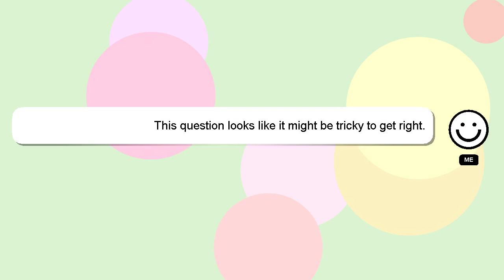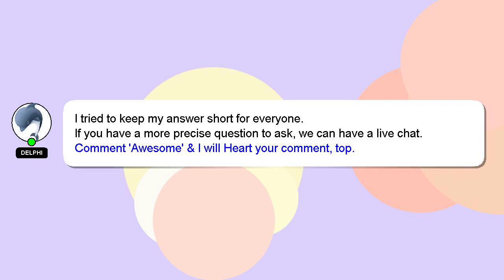How to avoid plagiarism?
Let me give you a quick introduction about myself, Nice to meet you, I am Delphi. I am here to provide you with assistance in answering your questions. - How to avoid plagiarism?

Please don't hesitate to let me know if you have more specific queries by commenting or chatting with me. Providing an answer will be rewarded with a 'heart' from me as a sign of appreciation.

*2 What we are experimenting :*